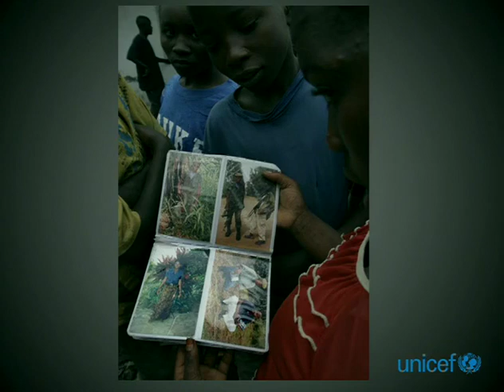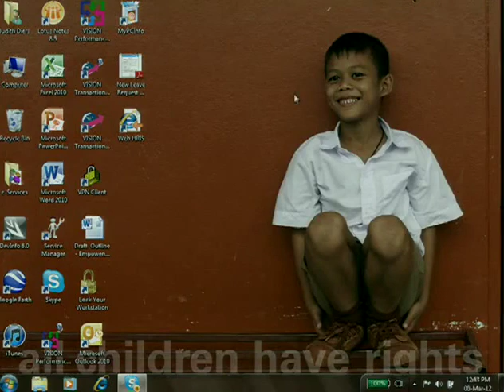Invited Keynote Address Judith Diers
Adolescents at UNICEF: Hidden But Emerging